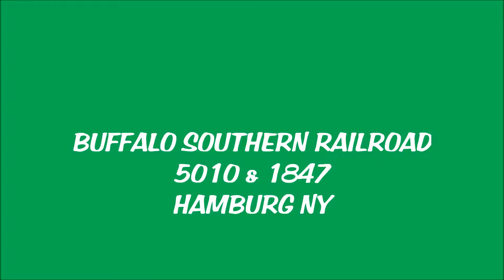JES HAMBURG 2 2012 08 02